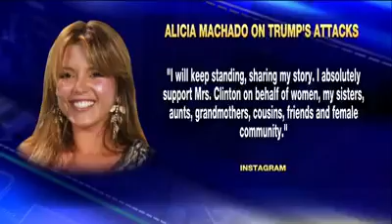Megyn Kelly still talking about Trump and Alicia Machado